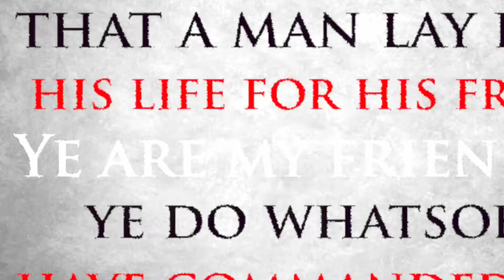The meaning of Love